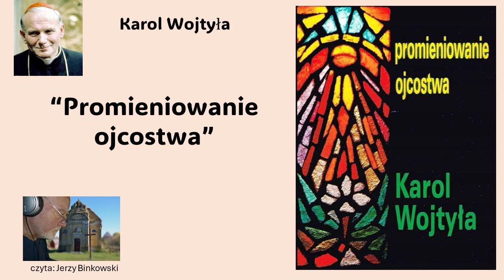Karol Wojtyła "Promieniowanie ojcostwa" - czyta Jerzy Binkowski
Więcej nagrań audio na stronie autora